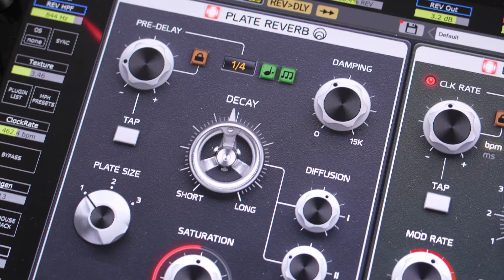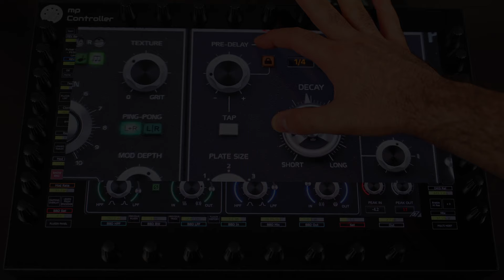P930 Lunar Lander by Pulsar Modular